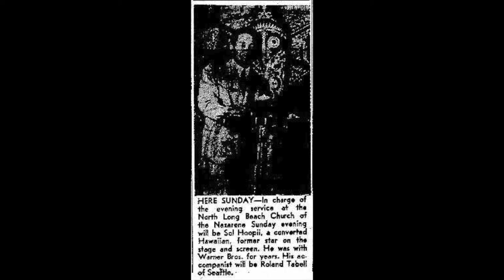Sol Ho’opi’i / Nail Scarred Hand / Sacred 15-B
'Sol Ho’opi’i and his Hawaiian Group' recorded in February 1947 in Los Angeles, CA (Ho'opi'i on vocals and steel guitar with unknown guitar, string bass and chorus).  This disk was among the many religious songs Ho’opi’i (whose father was a preacher for a time) recorded in his later years.  Sol was a noted and influential steel guitarist from Hawaii who began recording in 1925 under the name 'Waikiki Hawaiian Trio'.  He recorded Hawaiian steel guitar music prolifically in the 1920s and 1930s.  His last secular recordings were for Decca in December 1938, although his last two recordings for the label were religious in nature and not released: 'Old Rugged Cross' and 'What A Friend' (we have in Jesus).

In 1938 Ho’opi’i (called 'a converted Hawaiian' in the press) joined Aimee Semple McPherson's Foursquare Church, touring with her and participating in radio broadcasts.  In the 1940s Ho’opi’i made a number of instrumental recordings of religious songs which were distributed at church gatherings for congregants to use to accompany their own singing The vast majority of Ho’opi’i's recordings in the 1940s until his death at age 51 from diabetes in 1953 was religious in nature, although he recorded some instrumental Hawaiian music which found its way onto the flip sides of his disks.

Discography: T. Malcolm Rockwell, 2007